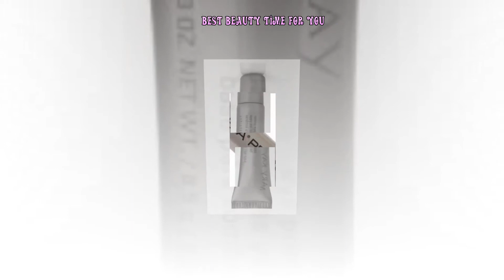10 Best Primers For Long Lasting Makeup 💙💙💙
Best Primers For Long Lasting Makeup - Our Editor's Picks: 10Best Primers For Long Lasting Makeup

1.  Bare Minerals Prime Time Eyelid Primer

2. Laura Mercier Eye Basics

3.  Smashbox Photo Finish Lid Primer

4. Too Faced 24 hour Shadow insurance Primer

5. Mirabella Beauty Primer for Face and Eyes

6.  Lancome Aquatique Waterproof Eye Color Base

7. e.l.f. Studio Eye Primer & Liner Sealer

8. NYX Cosmetics HD Eye Shadow Base

9.  LORAC Behind The Scenes Eye Shadow Primer

10.  Mary Kay Eye Primer